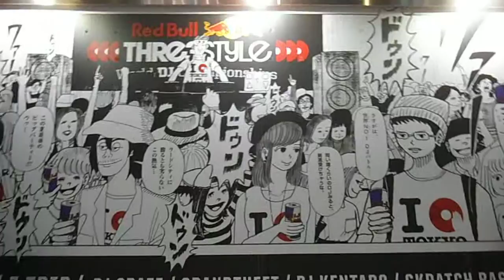DSCF5486表参道20150915レッドブルの大きな看板